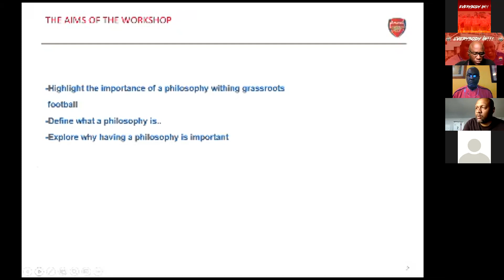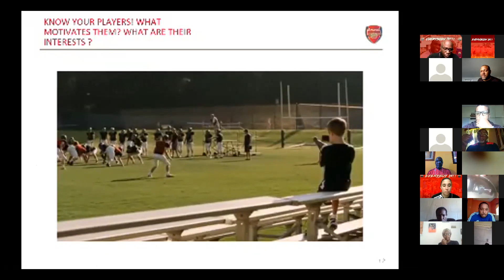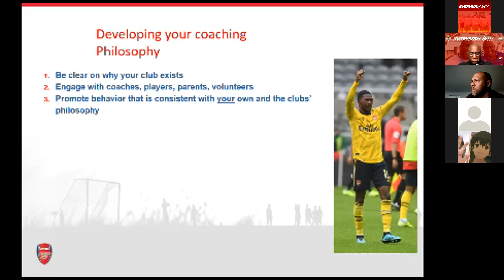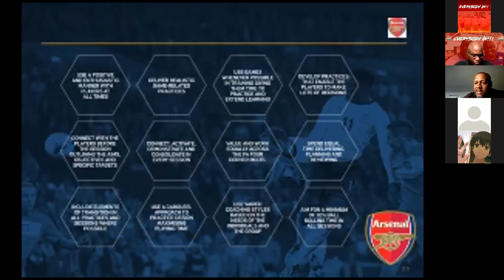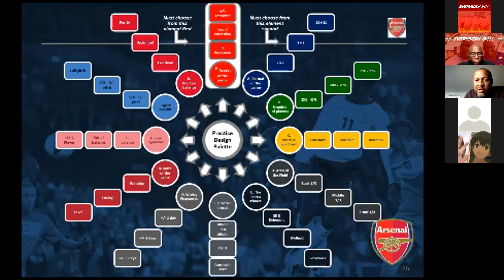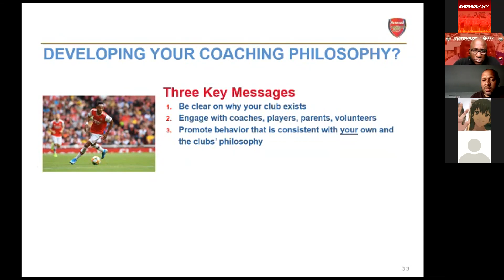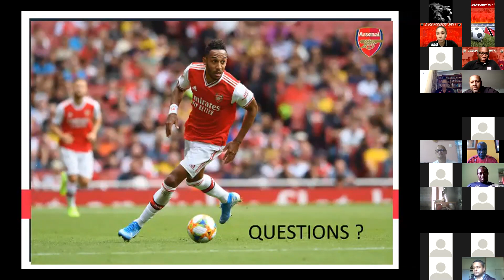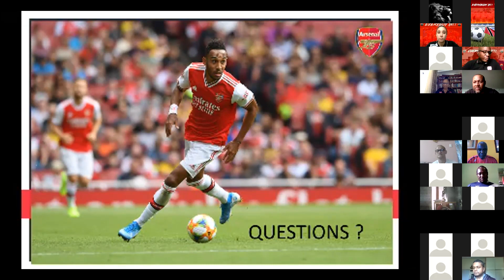C2 - Everybody In - Arsenal, English FA on Developing a Philosophy Mark Rivers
Mark Rivers is an English former professional footballer who played as a forward from 1994 to 2006, notably for Crewe Alexandra and Norwich City. A product of the Crewe Alexandra F.C. Academy, Rivers made his debut for Crewe in 1995 and scored 58 goals in 239 games for the club. He helped Crewe achieve promotion to the second tier for the first time in its history. In June 2001, he moved to Norwich City for approximately £1,000,000. Rivers made 37 appearances for Norwich during the 2001–02 season and scored four goals in the 2002-03 season. Despite a strong start to the 2003-04 season with four goals in four league games, injuries and competition for places limited his opportunities at Norwich. He returned to Crewe in July 2004 after Norwich canceled his contract, making 56 appearances and scoring 11 goals over one-and-a-half seasons. Rivers later had brief stints with Ipswich Town and Carlisle United before retiring in 2006